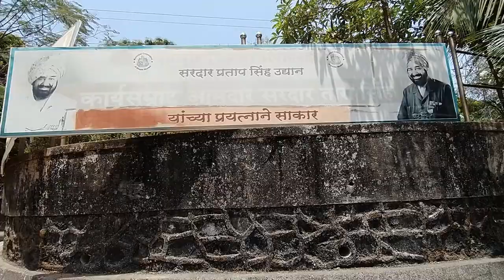Vlog 6 | Cypresss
Hello Viewers,

This is my Six Vlog, Iss vlog me hogya hai kand, Watch the full vlog. Please share your comments ki me aur kya improve karskta hu apne VLOG me.